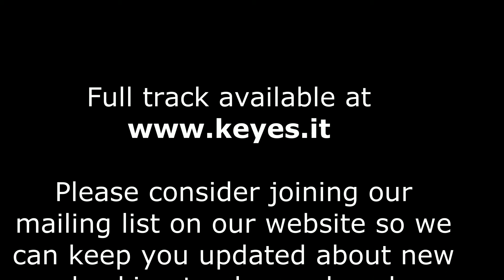Come From Away - Costume Party - DEMO Backing Track